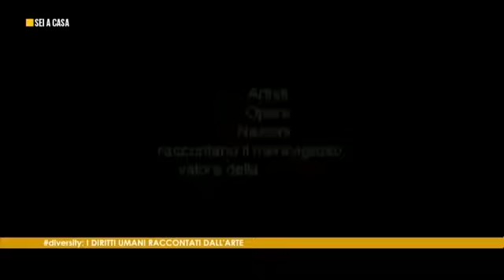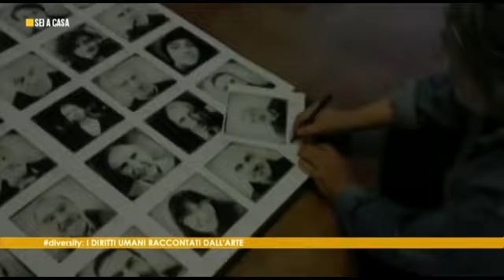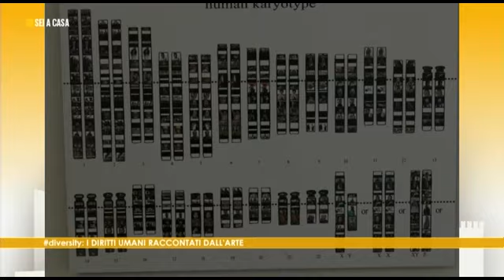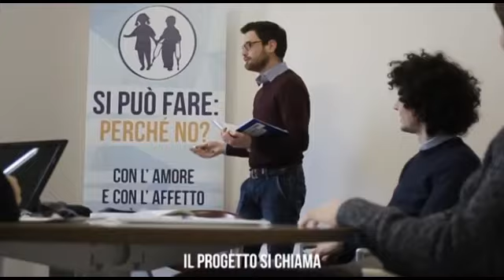HUMAN RIGHTS? DIVERSITY | TeleArena | Seiacasa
HUMAN RIGHTS?
Elisabetta Gallina ne parla con Roberto Ronca (art curator di AIAPI) e Ivano Mancioppi (Poetria-Movimento clandestino di resistenza poetica) in "Seiacasa" in onda su TeleArena